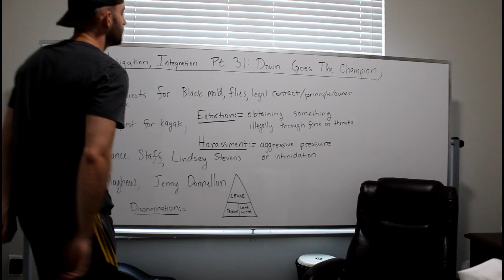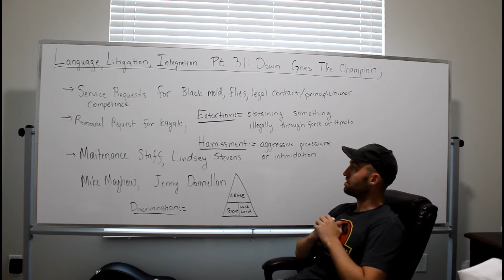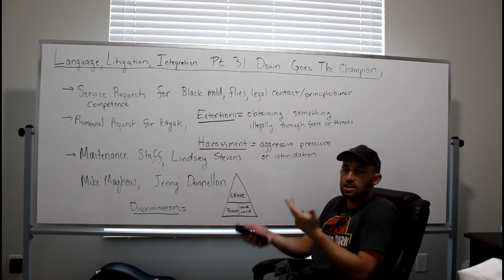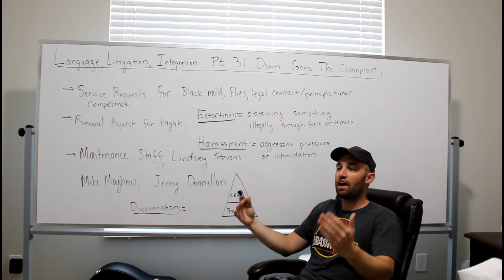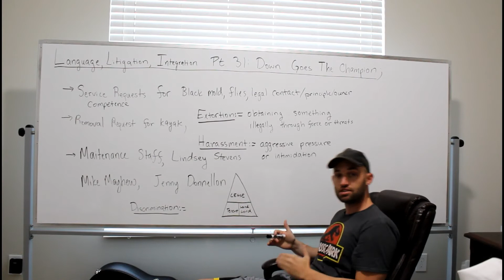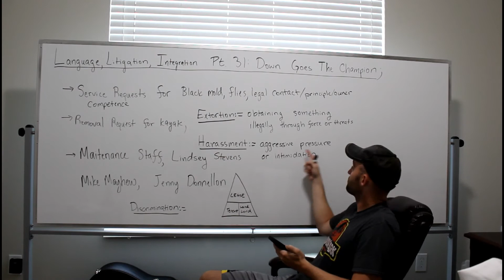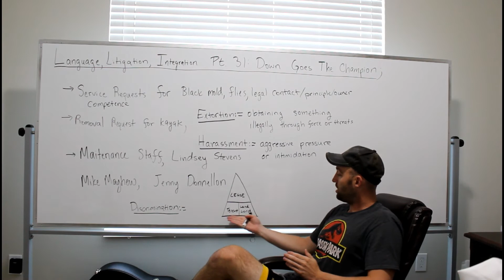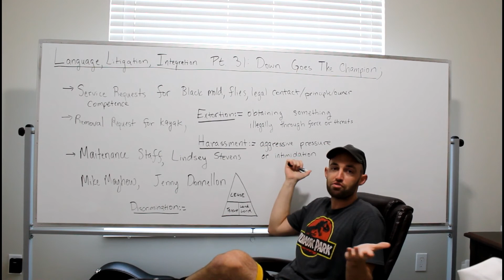Down Goes The Champion | LLI Pt. 31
legal complaint